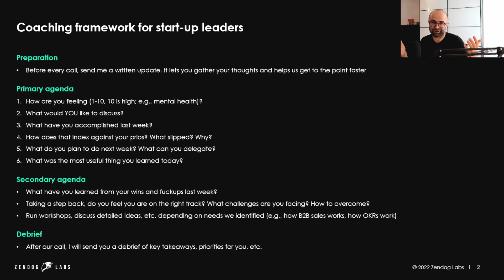How I Coach Startup Founders & Executives With My Sparring Session Framework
Welcome back to another video from the Zendog Labs team!

More than 35% of start-ups fail because they can’t grow, says CB Insights. You worked too hard to become a statistic. We are a team of ex-founders and ex-VCs that help you generate demand and unlock growth opportunities.

In this video, we go through our coaching framework. Coaching can be an effective tool to help founders and executives set priorities, learn from their wins and fuckups, discover unknown unknowns, and work through mental health issues. Yep, many founders and executives struggle with their mental health. That is because building products and companies are incredibly hard. Having a coach as a sparring partner can go a long way toward helping founders and executives get through the start-up roller coaster.

- 00:00 – Introduction
- 01:30 – Call-to-action: like, comment, subscribe!
- 02:09 – Overview of our coaching framework
- 02:29 – Preparation for your coaching session
- 03:36 – Primary agenda for your coaching session
- 09:39 – Secondary agenda for your coaching session
- 12:10 – Debrief of your coaching session
- 13:45 – Outro

The central part of our framework is the primary agenda. It outlines a set of questions we suggest you go through at each of your coaching sessions. Our questions are somewhat biased toward helping start-up leaders prioritize their near-term work because founders and executives tend to have more ideas and priorities than they and their teams can handle. Too many priorities means stuff gets stuck and the entire system may come to a grinding halt.

While the primary agenda matters a great deal, you and your coachee will want to come prepared for all your calls. After your call, take 30 to 45 minutes to do a thorough debrief of your call and share it with your coachee. The debrief will be an invaluable resource for you to review before your next coaching session one week, two weeks, or even one month later.

Before you leave:
- Drop a comment in the comments section below if you have a question or idea